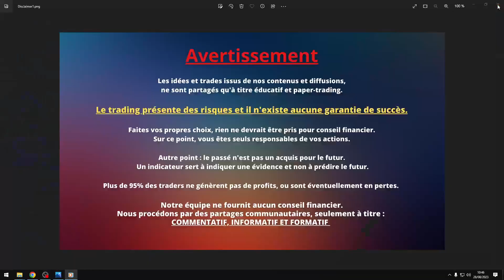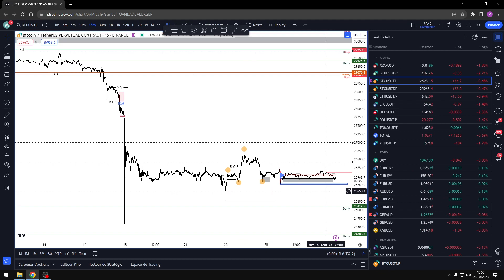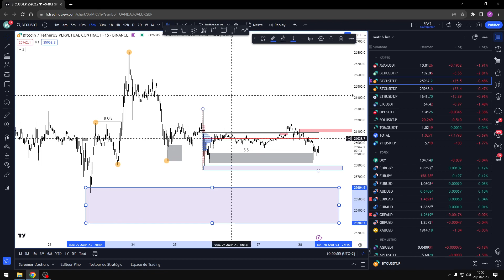Analyse 28/08/2023 : BTC + Forex + GOLD